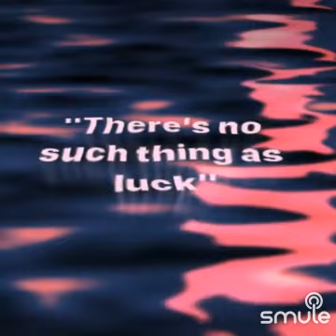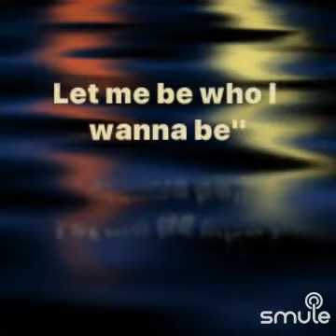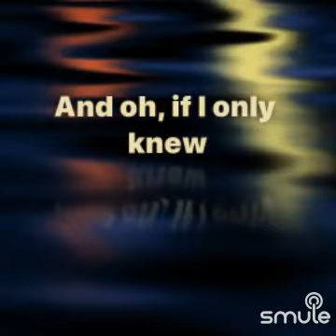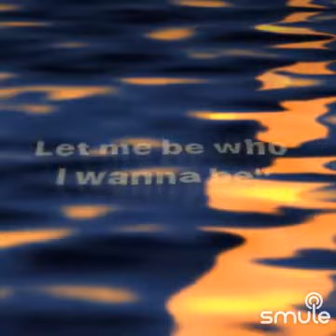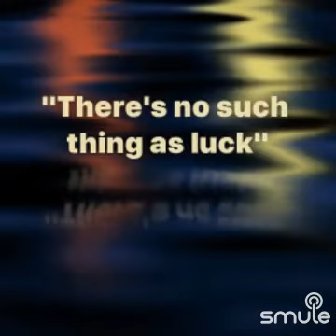Owl City - Fiji Water Lyric Video🚰 (Cover by Ukulily)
Cover of @owlcity's Fiji Water
Sung for fun through the @smule app.